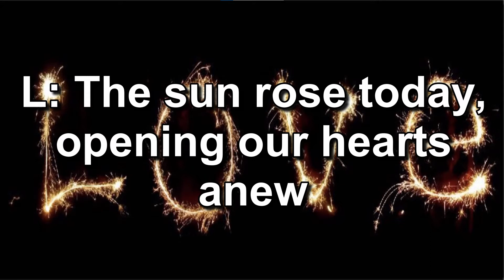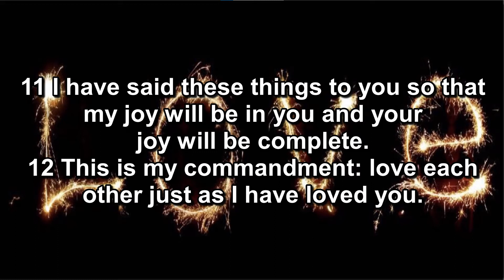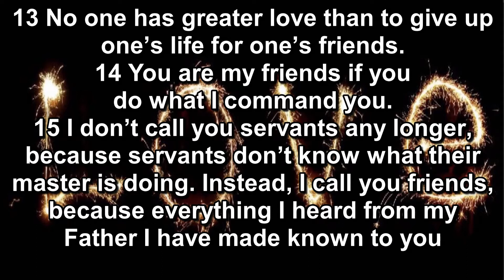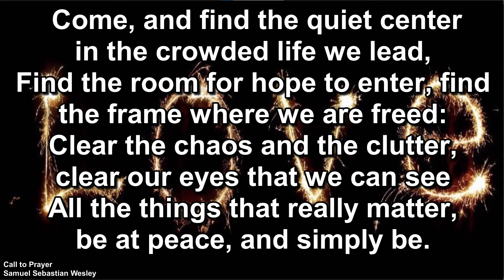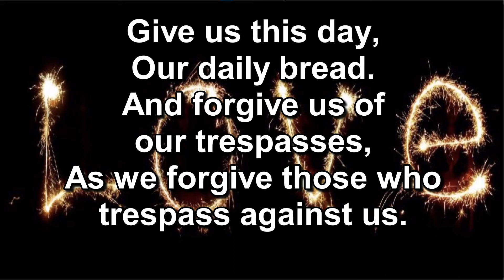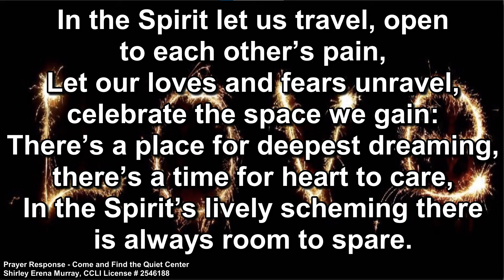Boulder City United Methodist Church Online Worship | Abide in Love | May 09, 2021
Boulder City United Methodist Church
Online Worship Service.
"Abide in Love"
Rev. Jungrea Chung
Prelude: 0:06
Welcome: 2:00
Lighting the Candle: 3:33
Call to Worship: 3:53
Opening Prayer: 4:20
Scripture: 5:05
Message "Abide in Love": 6:47
Virtual Offering: 32:23
Special Music: 33:17
Call to Prayer: 36:17
Prayers of the People: 37:14
The Lord's Prayer: 41:34
Prayer Response: 42:10
Benediction: 42:58
Postlude: 43:21